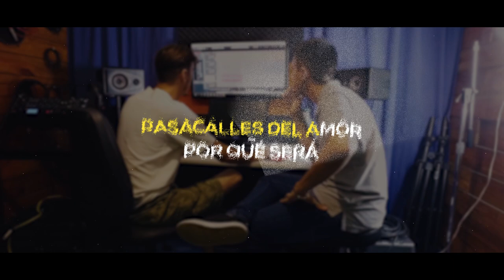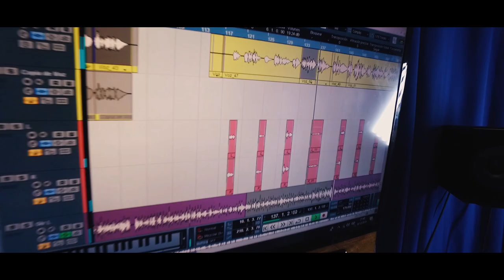KEVIN FERREYRA - Pasacalles del amor / Por qué será | Video Oficial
Pasacalles del amor / Por qué será | Video Oficial

Filmado en el mes de Diciembre de 2019 en estudio "PERISCOPIO CONTENIDOS" de la ciudad de Río Tercero, Córdoba.

KEVIN FERREYRA: Voz
GUILLE VIGNOLO: Guitarra base, arreglos musicales
LUCIANO PAPINI: Percusión

PERISCOPIO CONTENIDOS
Producción de audio: Guille Vignolo / Emanuel Guevara
Producción video, cámara y edición: Hernán Adaro